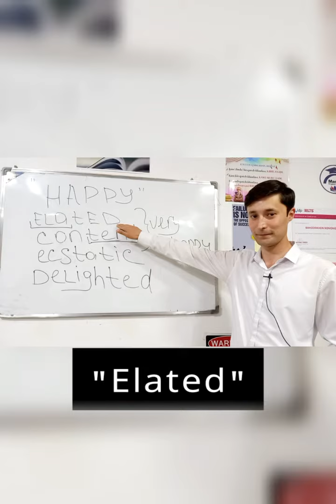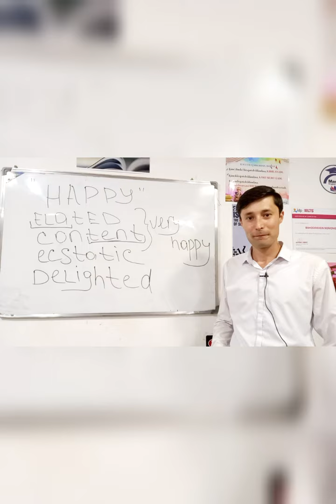"Happy" so'ziga sinonim so'zlar to'plami.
Instagram

Youtube